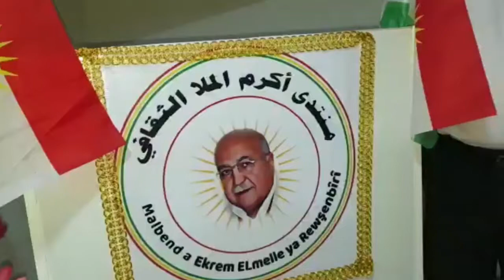Korbenda Ekrem Mela li Qamişlo hat vekirin